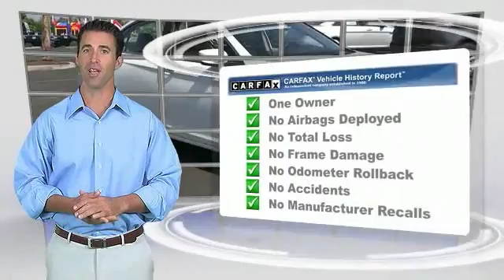2013 Honda Accord Sdn HEMET, SAN JACINTO, LAKEVIEW, PERRIS, PALM SPRINGS 814439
2013 Honda Accord Sdn 4DR I4 CVT LX

GOSCH AUTO GROUP PROUDLY SERVING HEMET, SAN JACINTO, TEMECULA, MENIFEE, MURRIETA, AND SURROUNDING SOUTHERN CALIFORNIA LOCATIONS. THIS WHITE ORCHID PEARL 2013 Honda ACCORD SDN IS EQUIPPED WITH A 2.4L DOHC MPFI 16-valve i-VTEC I4 engine, AUTOMATIC TRANSMISSION, AND RECEIVES AN ESTIMATED 27 City/36 Hwy MPG. 2013 Honda ACCORD SDN 4DR I4 CVT LX Thank you for visiting another one of Gosch Auto Group's online listings! Please continue for more information on this 2013 Honda Accord Sdn LX with 41,470 miles. Why gamble on purchasing a pre-owned vehicle when you can get a CARFAX Buyback Guarantee for free from Gosch Auto Group. The greater your fuel-efficiency, the less your carbon footprint. And with exceptional MPGs, this Honda Accord Sdn treads ever so lightly on Mother Earth. Exceptional in every sense of the word, this incredibly low mileage vehicle is one of a kind. Please contact the Gosch Auto Group for more information. Stock #: 814439 | VIN: 1HGCR2F30DA103095 | 2013 Honda Accord Sdn 4dr I4 CVT LX Gosch Ford Hemet